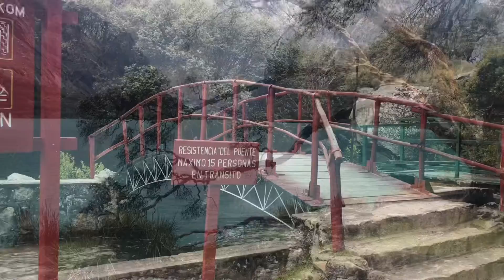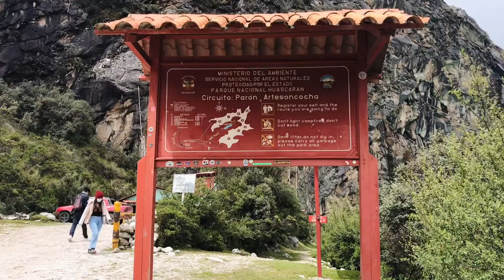Conociéndo Lagunas y cordilleras en Ancash